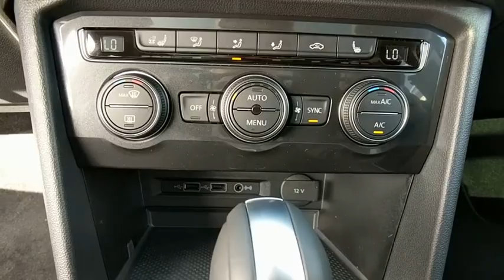2019 Volkswagen Tiguan Baltimore, Catonsville, Laurel, Silver Spring, Glen Burnie MD V90190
Habanero Orange Metallic New 2019 Volkswagen Tiguan available in Baltimore, Maryland at Edit Antwerpen VW. Servicing the Catonsville, Laurel, Silver Spring, Glen Burnie MD area.
2019 Volkswagen Tiguan SEL Premium - Stock#: V90190 - VIN#: 3VV4B7AX2KM007128